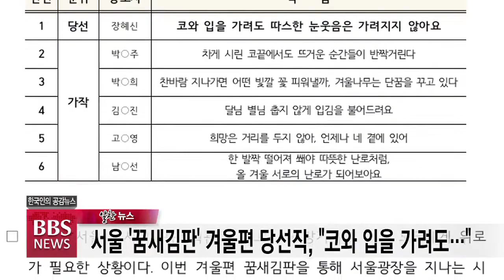[BBS뉴스] 12월 17일(목) BBS알찬뉴스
1. 수원화성박물관, 정조대왕 서거 220주기 기념 사진전
수원화성박물관은 조선 정조대왕 서거 220주기를 기념해 내일부터 내년 4월 4일까지 사진전 '융건릉 원찰, 수원 화산 용주사'를 엽니다.

이번 사진전은 220년 전 수원부 화산에 조성된 정조대왕 왕릉인 건릉과 1790년 정조대왕이 아버지 사도세자를 위해 창건한 왕실 원찰인 용주사의 역사적 의미를 조명하고
화성 용주사 창건과정 등을 보여주는 사진과 관련 유물 등 100여점이 전시됩니다.

2. 서울 꿈새김판’ 겨울편 당선작, “코와 입을 가려도…”
서울시가 계절마다 청사 외벽에 설치하는 대형 글판 ‘꿈새김판’의 겨울편 문안으로 “코와 입을 가려도 따스한 눈웃음은 가려지지 않아요”를 선정했습니다.

서울시는 꿈새김판의 겨울편 문안 공모를 통해 접수된 모두 1063편의 문안 가운데 시민 장혜신씨의 당선작 1편을 포함한 가작 5편을 선정했다고 밝혔습니다.

3. 문체부, 언론중재위원회 중재위원 13명 위촉
문화체육관광부가 지난 15일자로 언론중재위원회 중재위원 13명을 위촉했다고 밝혔습니다.

언론중재위원 임기는 3년으로 법원행정처 추천 법관과 대한변호사협회 추천 변호사, 전직 언론인, 언론계 학자 등 다양한 분야의 인사로 구성됐습니다.